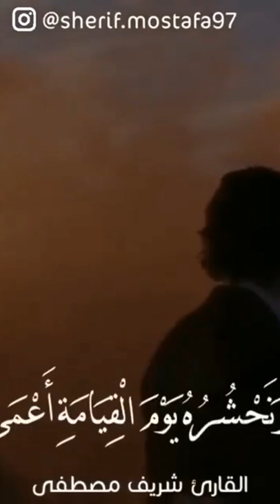Sherif Mostafa | Surat Taha verse 124